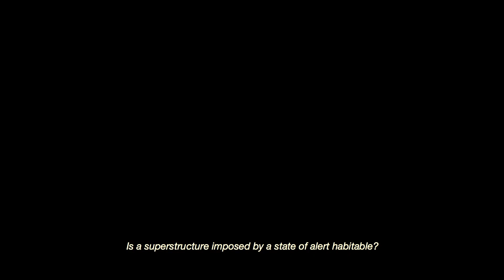Hagamosarte.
HÉCTOR GÓMEZ, 2020
3'  ESPAÑA

Sinopsis: ¿Cómo nos mantenemos unidos durante esta pandemia, si hay que permanecer al menos a un metro de distancia? o ¿cómo fluimos, y cómo continuaremos fluyendo dentro de estos nuevos espacios post-coronavirus? Pero sobre todo ¿es habitable una superestructura impuesta por un estado de alarma?